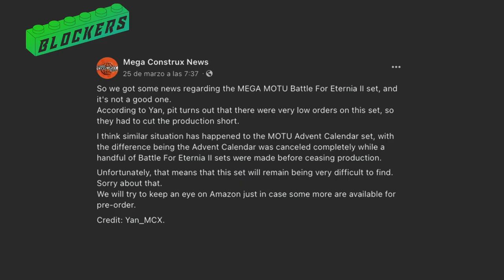Ninjor - Buzz off - Eternia Playset - Mega ★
¡Hola Blocker! Te presento: "" de Mega Bloks.
Facebook como: Blockers Mega Bloks / Construx @Blockersoficial